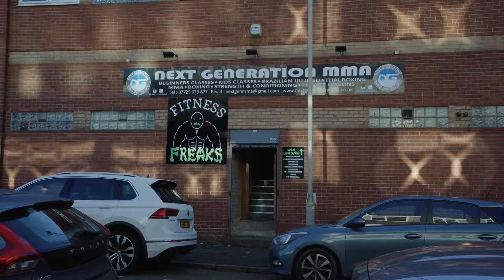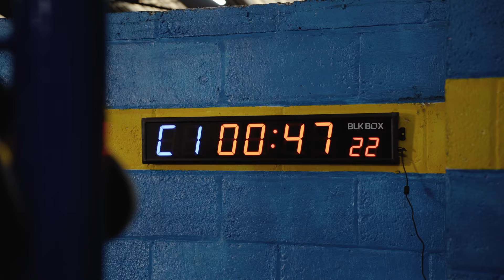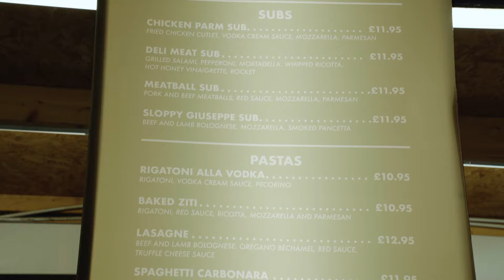A Full Day in Fight Camp with Molly McCann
Molly McCann prepares for her upcoming Strawweight rematch against Diana Belbita. I spend the full-day with Molly to get a look at the day in preparation for the fight. The day was spent sparring, shopping, boxing, eating, and back to the gym for a King of the Mat. Training sessions were held at the infamous Next Generation in Liverpool as well as No Limits Boxing gym.

I was fortunate enough to spend some time in Molly's restaurant Polpetta and work my way through the menu whilst she had to watch on depleted of calories and hungry. This full day gives you an in-depth look at the typical day of a UFC fighter as they get themselves ready in a fight camp as well as a peak into the humble and hard-working mindset of 'Meatball'.

👇 Get involved in the comments and grow the community

Will